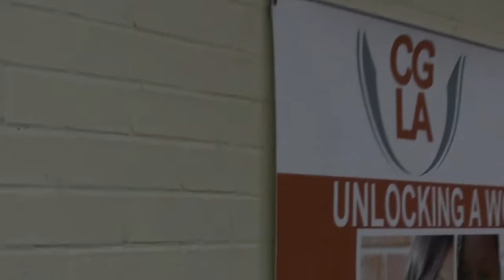Comcast Digital Literacy Assembly at CGLA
Comcast Awards 50 students with laptops

Dr. Elaine Swafford announced CGLA recipients and Chris Ramsey will announced Orchard Knob Middle School recipients

Andy Macke and Councilman Erskine Oglesby handed gifts to students.

Ronnie and Doug will assist.